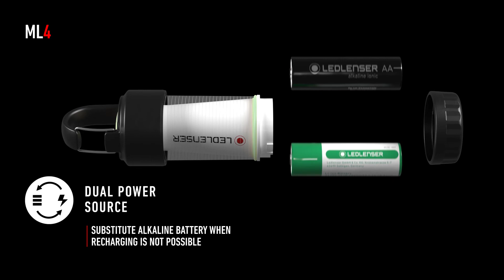Ledlenser ML4 | Ultra-compact lantern | Features | English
With the ultra-compact ML4 outdoor lantern, you can take the perfect lighting anywhere you go. Thanks to the latest micro prism technology, the ML4 provides efficient, glare-free and targeted lighting. It is powered by the included rechargeable battery, or one AA alkaline battery. The carabiner snap hook provides flexible usage and attachment options. For example, it can be attached to a backpack to make sure the ML4 is always there when you need it.